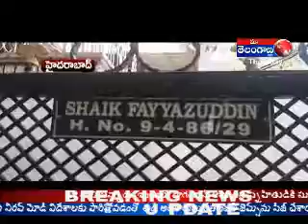CHORI AT ALNGAR HOUSE